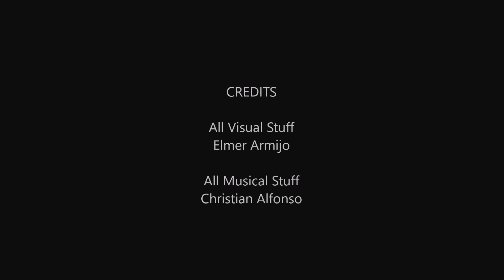Iceland Winter Vacation | Land of the Timid Sun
With winds over 20mph 90% of the time, it was really hard to find good moments to fly the drone.